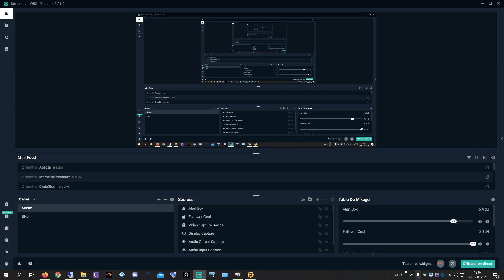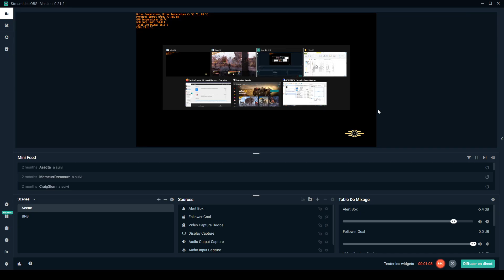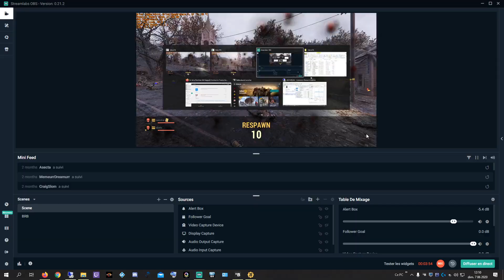Hacker report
Level 39 hacker, naked, hacked weapon, aimbot, teleport. Breaks armor instantly, kills you as he is dead etc.
Just the usual hacker scum. Also tosses explosive bait at the fasnacht event to kill the bots